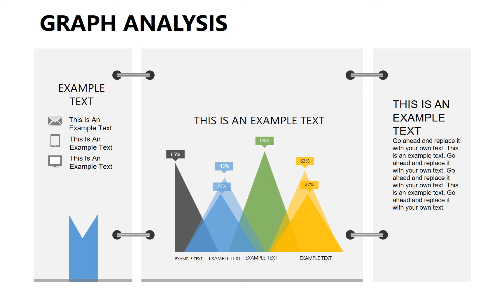Graph Analysis PowerPoint Diagrams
Due to the wide range of tools and clear presentation of information, this Graph Analysis PowerPoint diagrams are the best addition to the standard set.